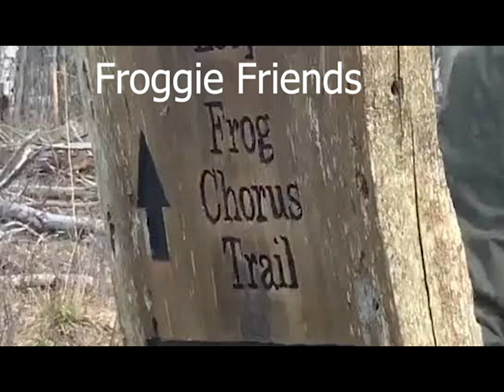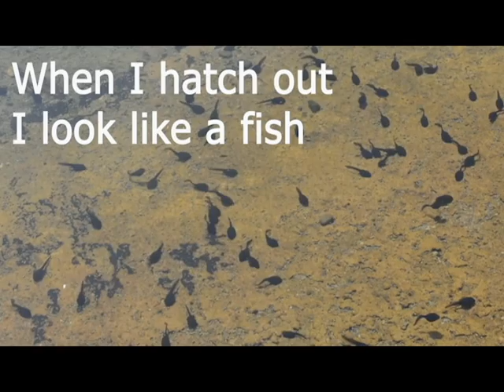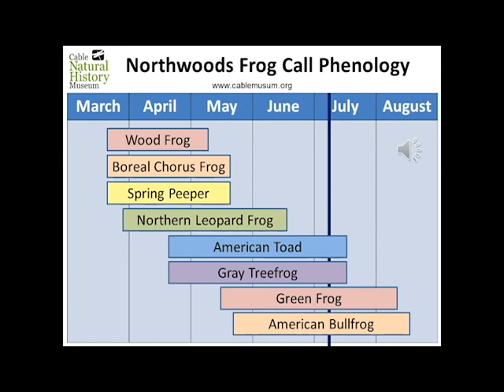Finding Froggy Friends Preschool Program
Explore the exciting life of frogs and toads from tiny tadpoles to brave adults through stories, songs, and hands-on explorations! Presented by Schmeeckle Reserve student naturalists Kayla Poole and Caelyn Dallman.